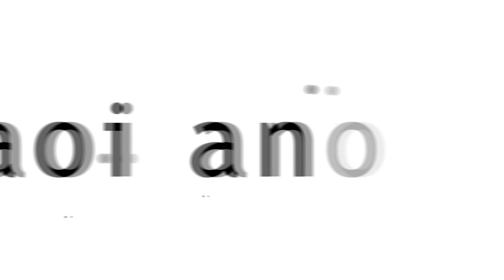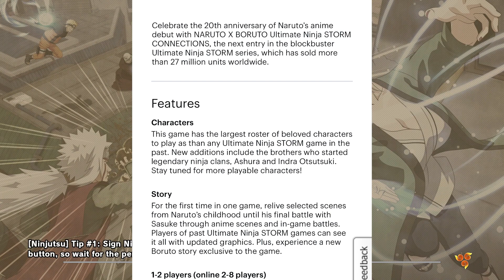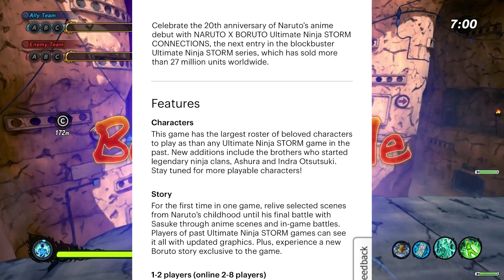Naruto Storm Connections Thoughts and How It Can Save The Naruto Franchise